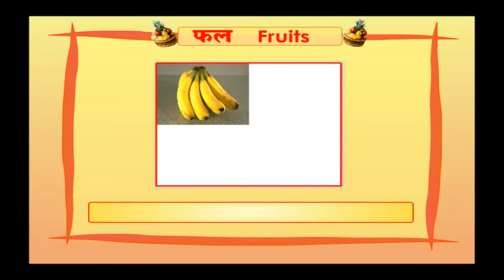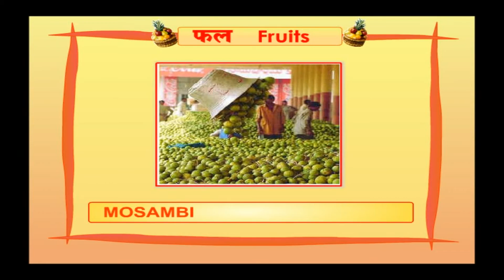Fruits || Learn Hindi Through English for kids || Spoken Hindi Basic for kids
Learn Hindi Through English for kids || Spoken Hindi Basic for kids

Pebbles presents ''Basic Hindi Words & Sentences Thro’ English , to enable the children and new comers alike to speak Hindi freely through English. Fluency in any language leads one to acquire knowledge and face the world confidently. In this video simple Hindi words which are formed at the initial stages and the sentences formed with these words are presented for the children to learn easily. These words and sentences are presented using various day-to-day situations one may come across in their life. The formation of these sentences and their meanings are made easier by presenting them through English also for better understanding. This way children are encouraged to make and use sentences of their own in Hindi appropriate for various situations. This will give confidence to them and they will feel free to interact more and more. It increases their level of understanding also.